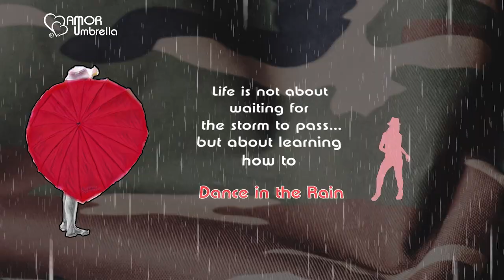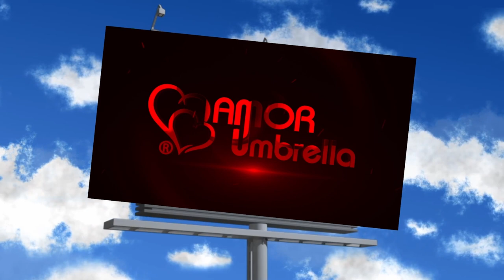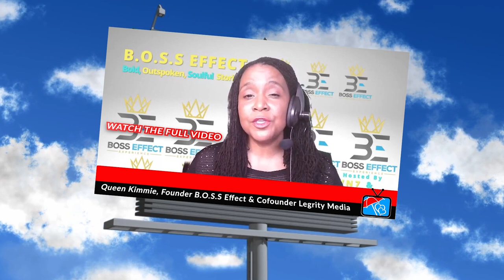The Art of Time Management by Umbrella of Hope with Keith McKeever and Niurka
Time is a precious resource that we all have, and mastering the art of time can help us live a fulfilling life. Time is a precious resource that we all have, and mastering the art of time can help us live a fulfilling life.                                                                                                                                                        Time management is the process of effectively using your time to achieve your goals and objectives. By managing your time well, you can increase productivity, reduce stress, and improve work-life balance. Here are some tips to master the art of time management:

Keith McKeever, a former Air Force member, and passionate advocate for veterans, will be discussing various topics related to time management, goal-setting, and prioritization, as well as providing advice and support for fellow veterans. Niurka will also join in the conversation to share her expertise on the art of business.
This insightful episode is part of for our special miniseries The Art of Business in our TV show Umbrellas of Hope is available now in legrity.tv and YouTube

NEW TO ME? ✨ My name is Niurka Castaneda😀
I am a Mom, Speaker, Writer, Mentor, Coach, Podcaster, a Veteran Entrepreneur, a World Traveler, & a TV Host. I am a Multipotentialite.
I am the founder of AMOR umbrella, an entrepreneurial class project at a global supply chain program hosted by the Miami Dade College that became a life-changing endeavor that is dedicated to bridging the gaps between the armed forces community and civilians across the nation. AMOR umbrella, is a veteran-owned social enterprise, and the parent company of Umbrellas of Hope TV show and Founders Time Podcast.

BIG LOVE & GRATITUDE + WAYS THAT YOU CAN SUPPORT US!

We’ve love to hear what you think! Write Us a Review:
I LOVE MAIL! SEND IT HERE:
Amor Umbrella Media Co. 📧 19050 SW 125 AVE, Miami, FL 33177

❤️💬🔔📺 Umbrellas of Hope TV
❤️💬🔔🎧Founders Time Podcast:
🎵 Music wanted!! If you are a music producer and would like me to use your music,
Follow along on social media for all our updates and shoutouts.
Additional Biz Resources:
Do you feel overwhelmed about starting your own business? Are you lost in what is the next step? Use the tactics in our 📙 New Business Launch Guide to just get it done.